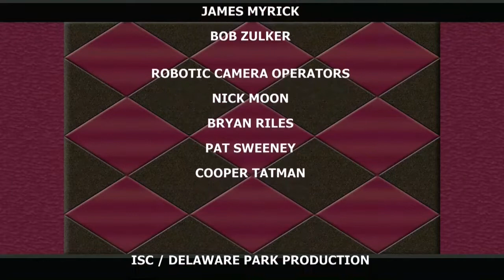Replay Show 7-15-19